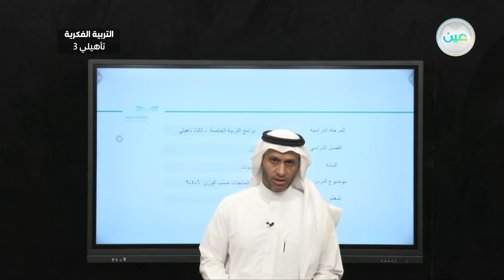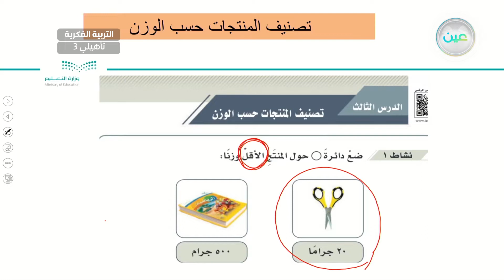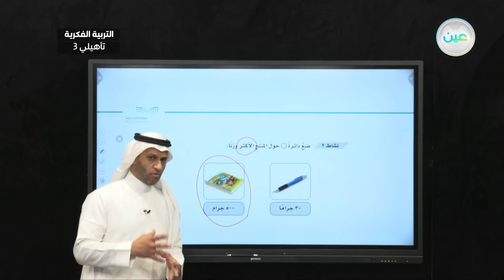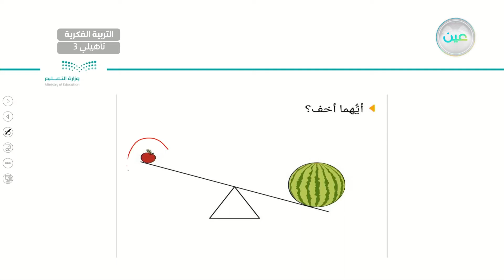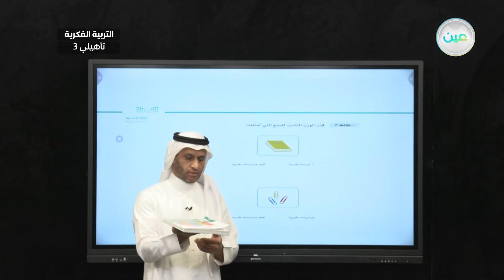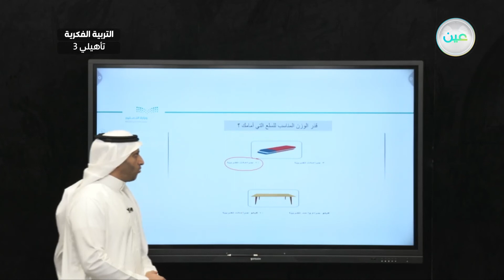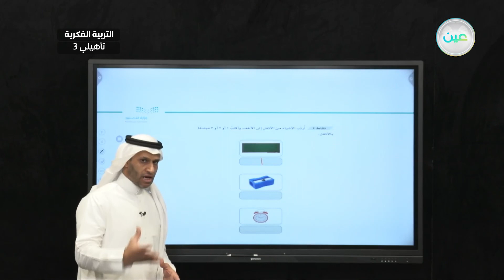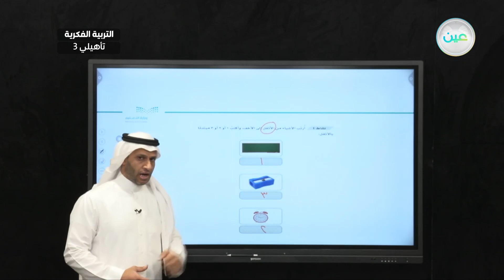تصنيف المنتجات حسب الوزن (4) - رياضيات - ثالث تأهيلي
الحصة 22 - الأربعاء - الأسبوع التاسع - ثالث تأهيلي